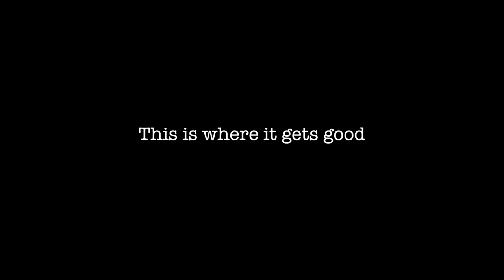VIRGINIA DEER DRIVES 2020 (!!SHOTS RINGIN!!)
🔥🔥🔥🔥Camera equipment 🔥🔥🔥
~Camera mic
~Joby GorillaPod
~iPhone 7 Plus

                  🔥🔥Follow me 🔥🔥